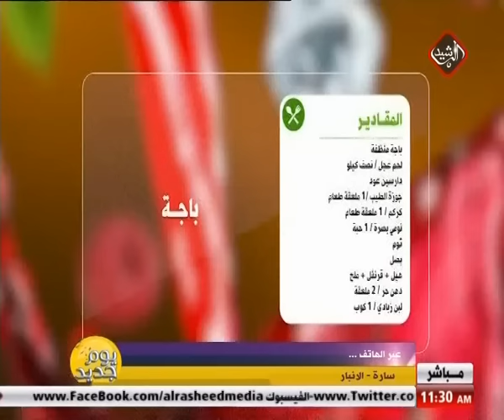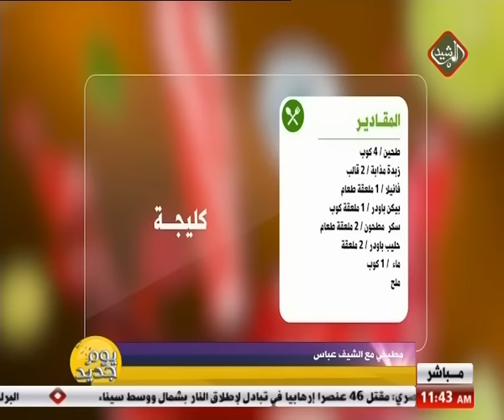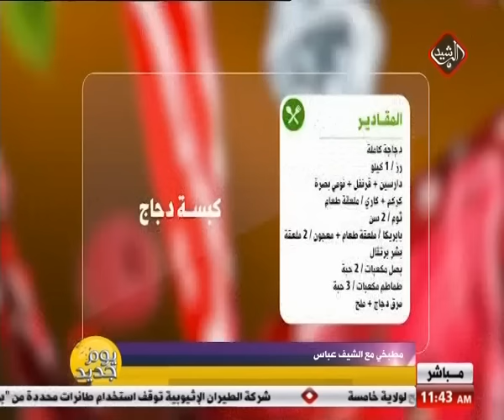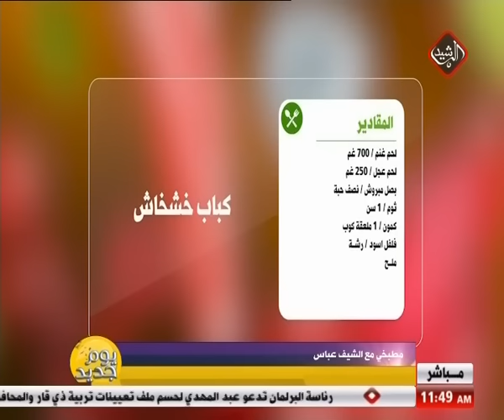يوم جديد / مطبخي مع الشيف عباس .. كباب خشخاش